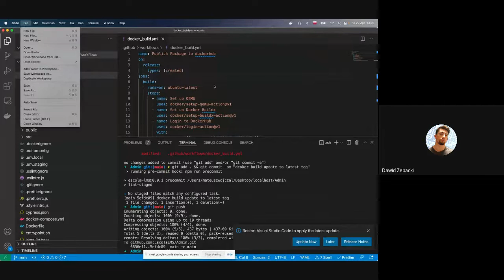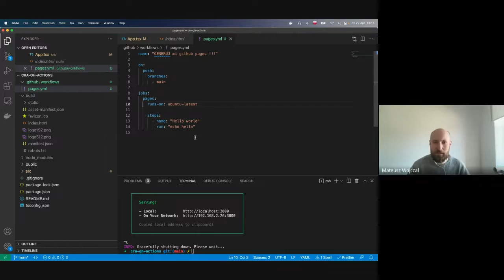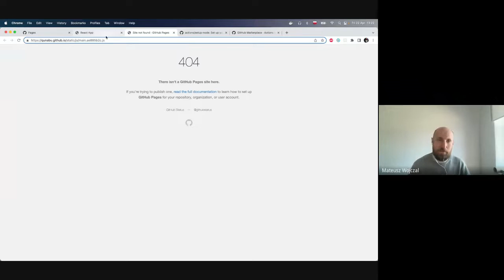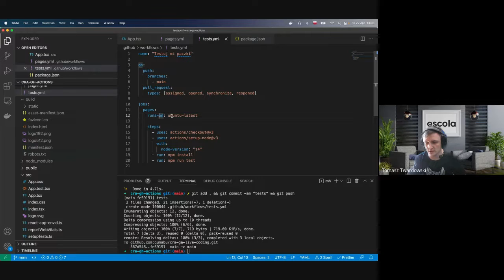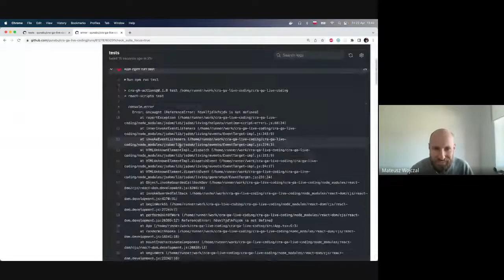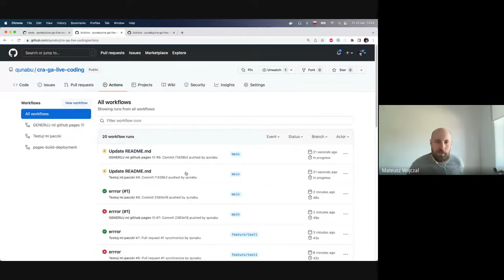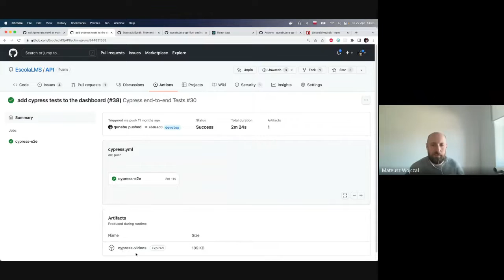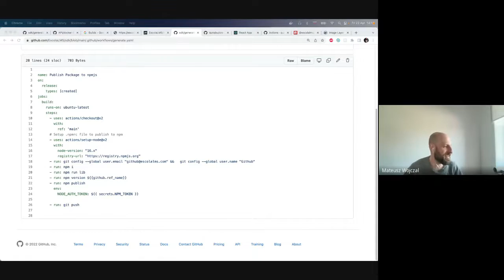Github Actions w Typescript z Create React App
CTO Escola o:

github pages, np generowanie swaggera dla projektów Laravel
testy jednostkowe i integracyjne jest phpunit, behat, Codeception  dla różnych wersji php i baz danych.
testy mutacyjne (Infection PHP)
testy e2e cypress plus php
Code Coverage z powyższych testów z uploadem do codecov
Statyczną analizę kodu, np codeclimate (PHP Code Sniffer, PHP Mess Detector, SonarPHP, Phan)
generowanie bagde'y (również własnych)
automatyczna kompilacja środowiska do obrazu Docker Badges i wypchnięcie wersjonowanego obrazu na hub.docker.
Wszystko w TypeScript na podstawie Create React App